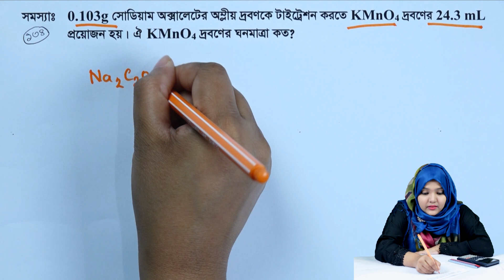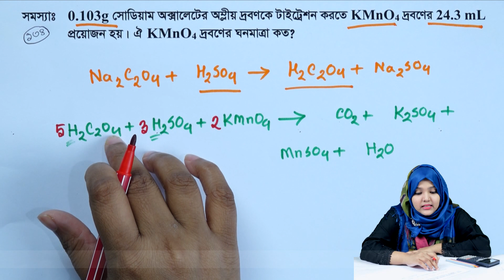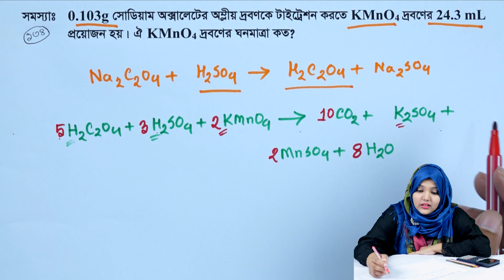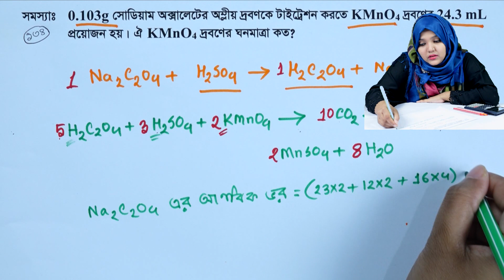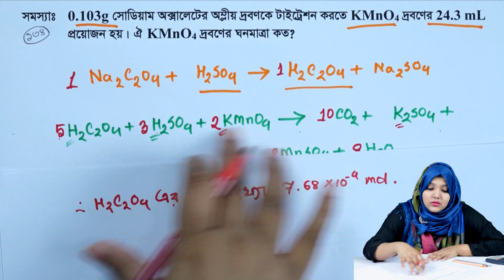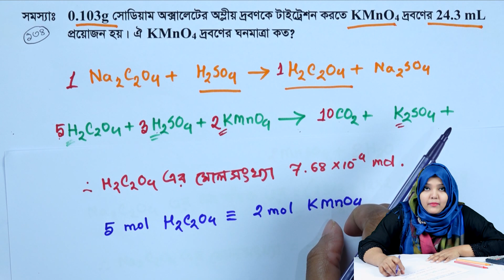পর্ব ১৩৪ || পরিমাণগত রসায়ন || এইচএসসি রসায়ন ২য় পত্র অধ্যায় ৩ || HSC Chemistry 2nd Paper Chapter 3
HSC Chemistry 2nd Paper Chapter 3 || পর্ব ১৩৪ || পরিমাণগত রসায়ন || এইচএসসি রসায়ন ২য় পত্র অধ্যায় ৩